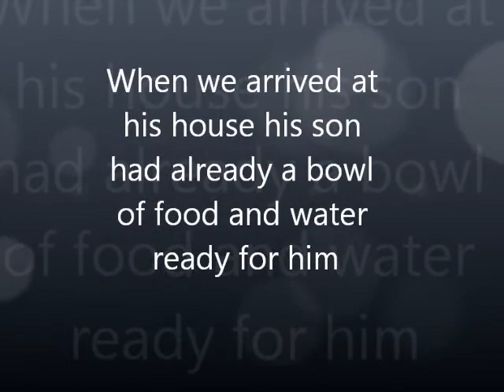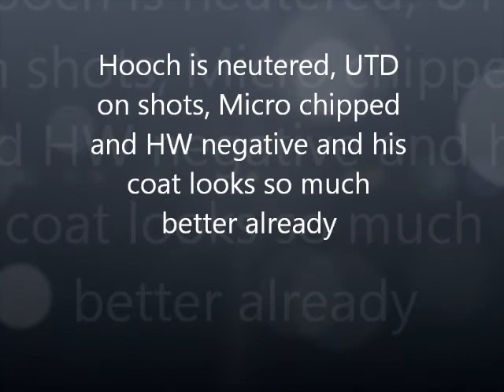Hooch is leaving the vet